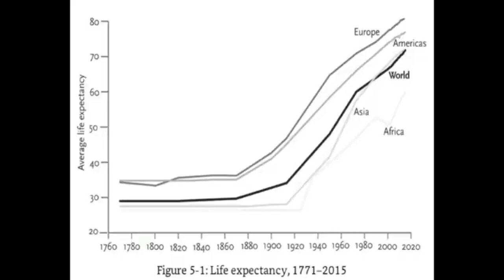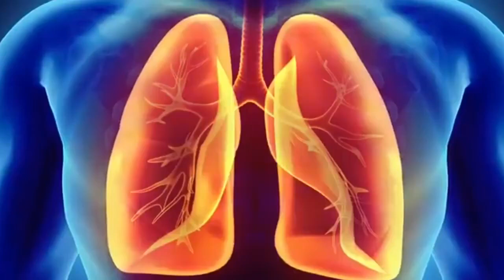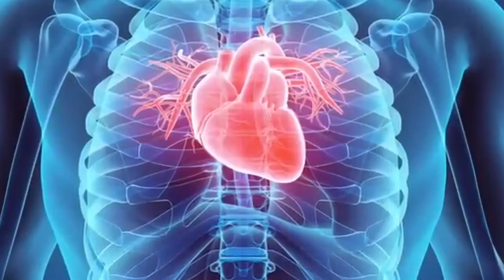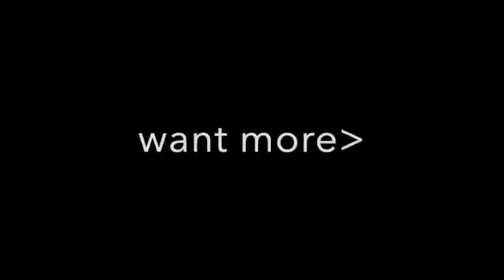Justin Paul Abraham Dublado | Enoque e a Humanidade do Futuro